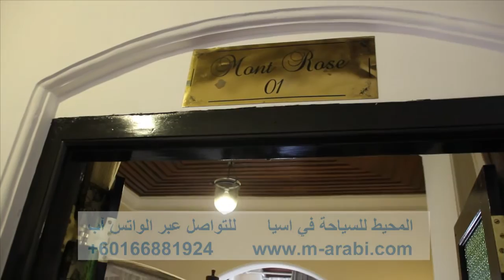فندق سيرين فيلا غرفه شهر عسل بجاكوزي نوراليا سيرلانكا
كما عودناكم متابعينا الأعزاء بتصويرنا للفنادق وشرح تفصيلي للغرف والشقق ومحتوياتها بالإضافة الى معلومات سياحية شامله و تزويدكم بالروابط الخاصة بالفيديو بالإضافة لمجموعة من الروابط والفيديوهات التي ستساعدكم للاستعداد لقضاء رحلة سعيدة وممتعة, وقد قمنا بإضافات معلومات عن الفندق تحت وصف الغرفة و معلومات  إضافية للتواصل , ولمحبي العود و دهن العود الماليزي رابط لقناة العود و رابط الموقع الرسمي لشركة المحيط للعود  .

- واذا كان لديكم أي استفسارات يمكنكم دائماً وفي أي وقت التواصل معنا عبر الواتس اب على الارقام (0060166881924/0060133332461) او عبر الربط

للاطلاع على تفاصيل الفندق ومشاهده جميع غرف الفندق اضغط عللى الرابط  ادناه

وصف الفندق

سيرين فيلا في مدينة نوراليا Serene Villa Nuwara Eliya هيا عباره عن فلل فخمه تحتوي على 6 غرف، الفلل تحتل موقع ممتاز ويحتوي على حديقة رائعة يمكن من امامها مشاهدة جمال مدينة نوراليا. غرف الفندق اما ان تحتوي على سريرين او 3 اسره او 4. يوجد غرفتين من نوع سوبرير احداهما بجاكوزي والاخر بدون. كما يوجد انواع اخرى من الديلوكس وعددها 2. وعدد 2 عائلي اما ان تحتوي على 4 اسره منفصله او سريرين منفصلين وسرير دبل احد الغرف العائليه لها جاكوزي والاخر بدون.
في هذا الفندق خدمه رائعه وهي السماح للضيوف او الزبائن بالذهاب الى الحديقه وقطف  الخضروات الطازجه والتوجه الى  المطبخ لتحضير الفطور بانفسهم بمساعده الشيف.

* القناه تحتوي على العديد من الفيديوهات السياحية التابعة لشركة المحيط للسياحة في اسيا ويمكنك استعراض عدد كبير جدا من العروض السياحية المتنوعة أيضا على حسابتا التوصل الاجتماعي الرسمية بشركة المحيط للسياحة في اسيا :-

- لا يفوتك:

Customer Reviews 2018 | أراء العملاء 2018

مسجد بني من الحديد سيلانجور / ماليزيا

الجامع الاحمر واحد من أروع المساجد في ماليزيا والعالم

Customer Reviews 2017 | أراء العملاء 2017

Review of Bali hotels | استعراض فنادق بالي

Review Puncak mountain hotels | استعراض فنادق بونشاك الجبل

Review Jakarta hotels | استعراض فنادق جاكرتا

Review Bandung hotels | استعراض فنادق باندونق

Review Puncak mountain hotels | استعراض فنادق بونشاك